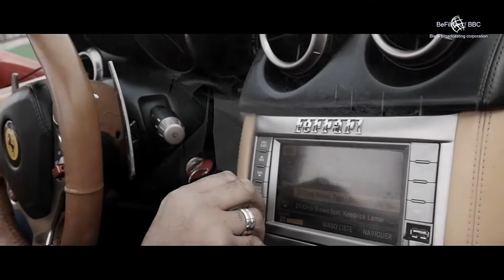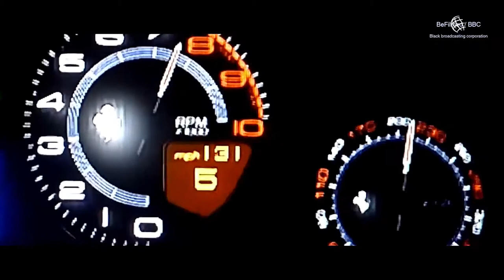Sidebitch - BeFilmed Version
BeFilmed 2015/2016